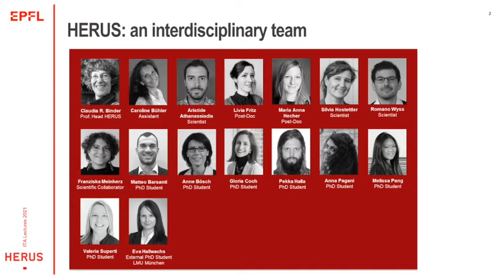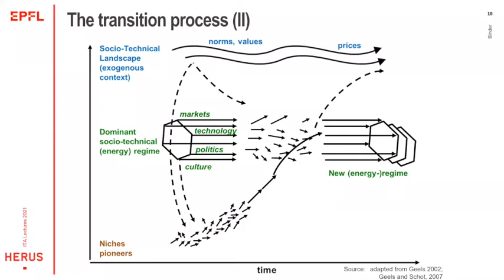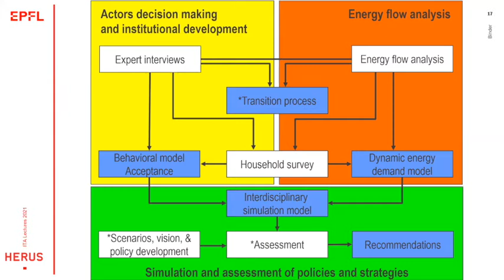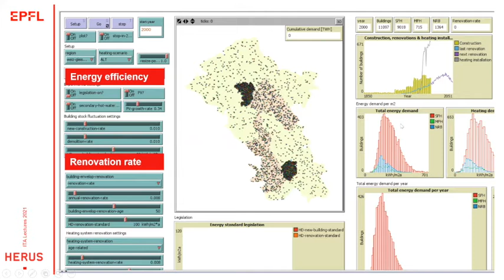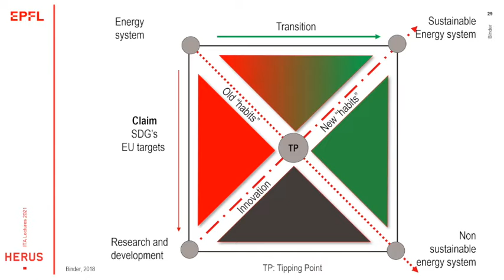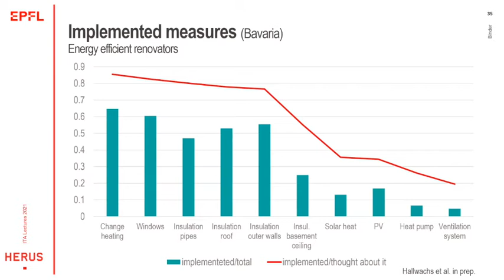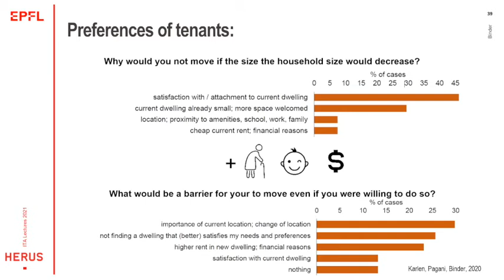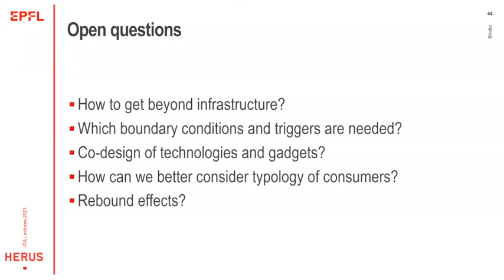ITA on Energy Transition with Claudia Binder (EPF Lausanne)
On 03 June 2021, Claudia Binder, Dean of the School of Architecture, Civil and Environmental Engineering at EPFL, held a lecture on «Energy Transition» via Zoom.